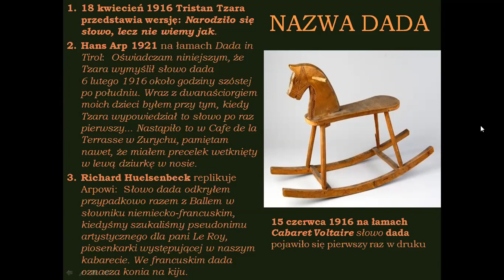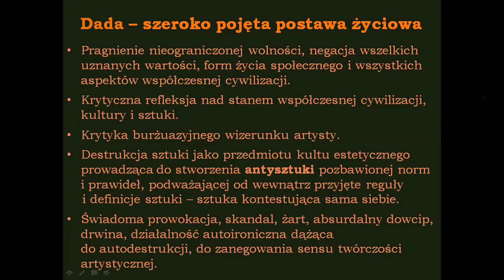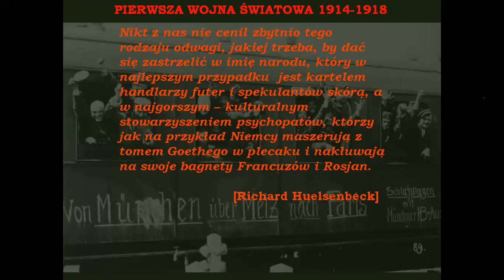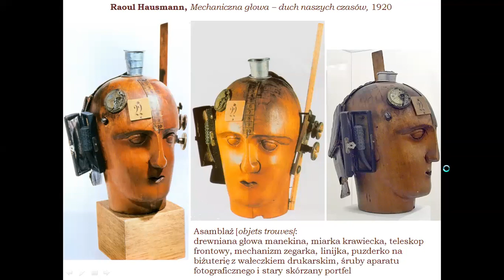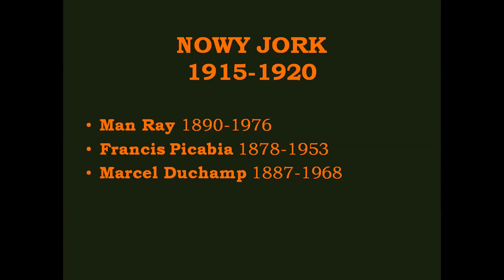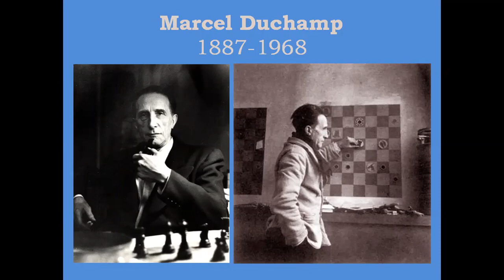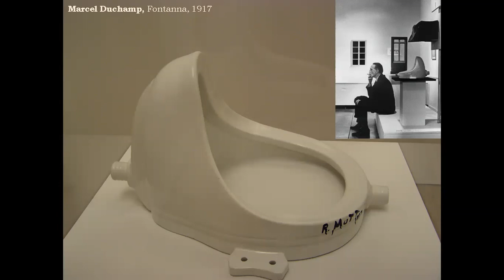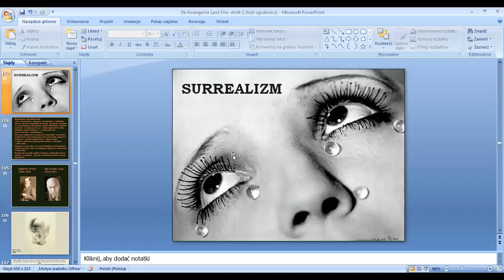Awangardy 1poł XX wieku (4)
Materiał zarejestrowany dla uczniów klas trzecich CXIV L.O. w Warszawie.
Omawiam historię kierunków awangardowych pierwszej połowy XX wieku. W części czwartej omawiam dzieje kolejnego kierunku awangardowego XX wieku: Dadaizmu.